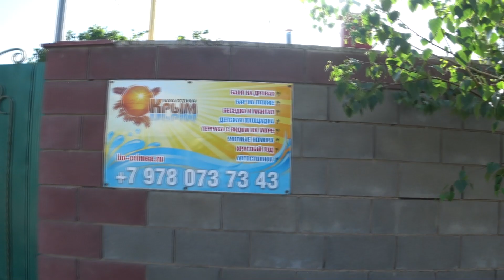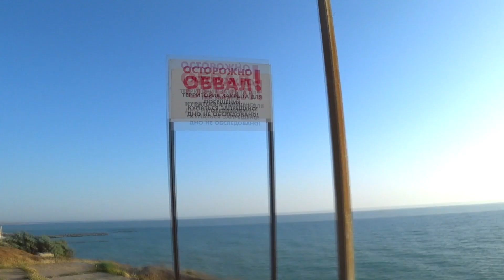НИКОЛАЕВКА КРЫМ 2020 ЧТО ПРОИСХОДИТ НА ПЛЯЖЕ В ИЮНЕ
Николаевка - молодой курорт Крыма, хотя существует Николаевка уже около 150 лет. Осенью 1858 года бывшие матросы, во главе с бомбардиром, участником Синапского сражения и первой обороны Севастополя, - Андреем Григорьевичем Бобырем, по разрешению царя, разбили несколько шалашей на выжженной солнцем земле у Николаева ключа.
Отдых в Николаевке
Становление природного климатического курорта Николаевка восходит к 1959 году. Посёлок привлекает гостей Крыма чистым морем, широким песчано-галечным пляжем, обилием фруктов, доброжелательностью и гостеприимством.

Курортная ценность поселка Николаевка определяется чистым, морским воздухом, свободным от загрязнений и аллергических примесей, насыщенным кислородом и йодом. Это единственное место в Крыму, где вода из очистных сооружений не выбрасывается в море, а поступает на поля. Под Николаевкой находится уникальное пресноводное озеро с чистой водой, из которого питаются водой и сам поселок, и расположенные вдоль побережья пансионаты.

Николаевку выбирают из множества заманчивых предложений даже не потому, что здесь есть всё для прекрасного отдыха: золотистые пляжи, отличный гостиничный сервис, обилие фруктов, прекрасная кухня. Сюда влечёт атмосфера удивительного дружелюбия и сердечного гостеприимства. Она окружает с первых шагов.

Здешние пляжи особенно нравятся тем, кто приезжает с маленькими детьми, так как дно моря пологое и вода прогревается быстрее, чем в других местах и развлечений для детей более, чем достаточно: водяные горки, всевозможные аттракционы. Взрослым скучать тоже не придётся, ведь к их услугам - водные мотоциклы, прогулки на яхтах, подводная рыбалка.

Здесь всё рядом - на расстоянии пешей прогулки: и море, и исторические памятники, и открытые площадки, на которых проходят интересные программы, и дикие пляжи.

Развлечения Николаевка
В вечерние часы набережная Николаевки не уступает крупным курортам, во всяком случае по оживлённости и разноязыкости, а вот цены здесь значительно ниже. Доступны все развлечения: от ресторанов до ночных клубов и молодёжных дискотек.

Сияющий огнями центр Николаевки, толпы весёлых местных жителей и гостей, музыканты, спонтанные танцы всех со всеми, фейерверки. И всё это пронизано весельем и бесшабашностью.
И если Вы хотите отдохнуть в этом волшебном краю, определиться с выбором имеет смысл в самое ближайшее время.

Компания Activ Solar  установила солнечную  электростанцию общей установленной мощностью 69,7 МВт в посёлке Николаевка Симферопольского района Крыма.

Солнечная электростанция «Николаевка» расположена на площади 116 га. Станция состоит из 290 тысяч поликристаллических солнечных батарей. По предварительным расчетам фотоэлектрическая станция может генерировать более 90 тыс. МВт-часов электроэнергии в год.